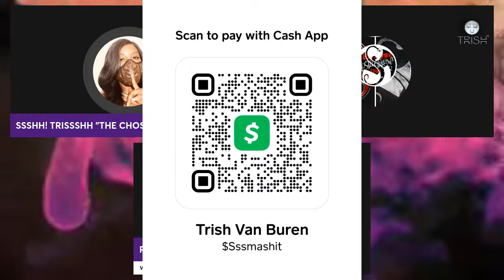DEEP DISCUSSIONS WITH REDBONE GODDESSTV AND MONTRIECE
$ Sssmashit